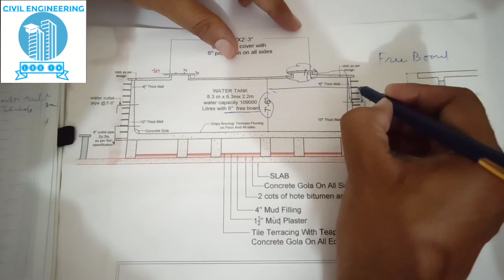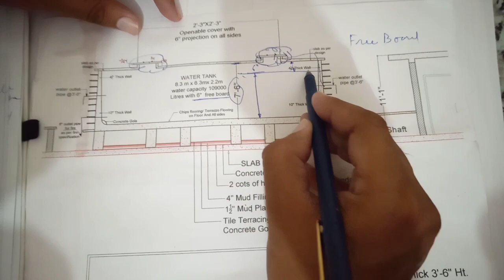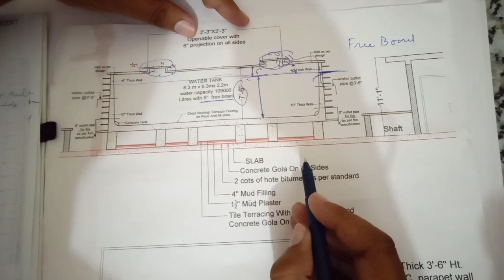What is Free Board in Water Tank. Water Tank. Important of free board.@civilengineeringlogin